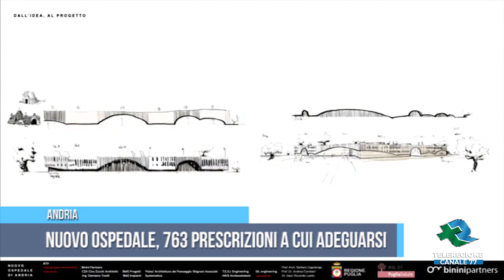ANDRIA NUOVO OSPEDALE, 763 PRESCRIZIONI A CUI ADEGUARSI TG Teleregione 13 09 2023